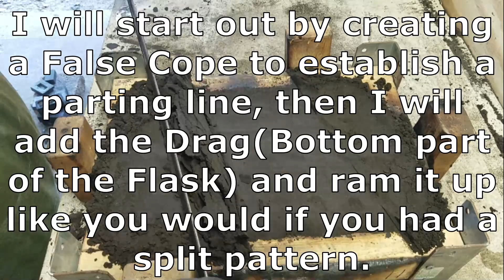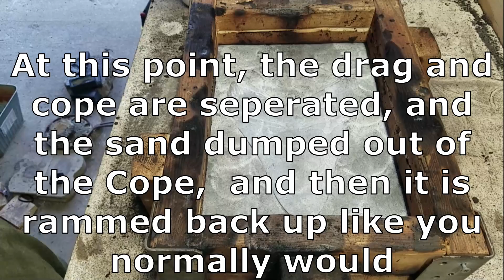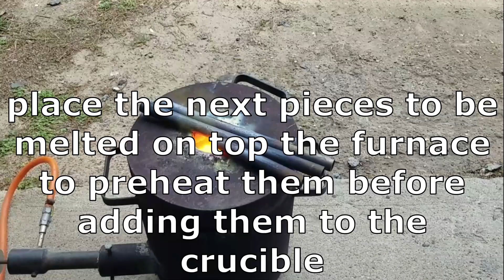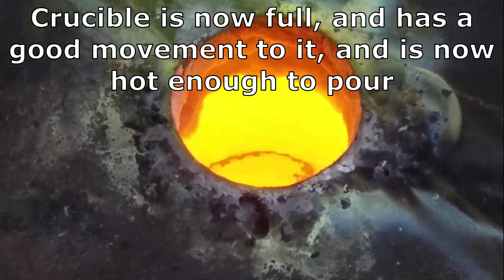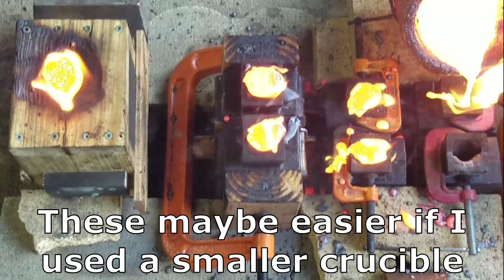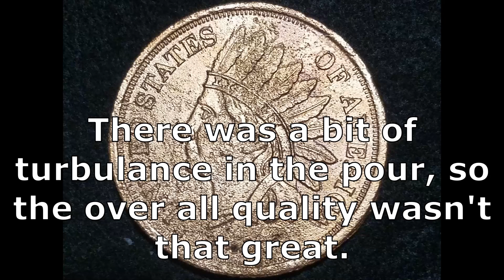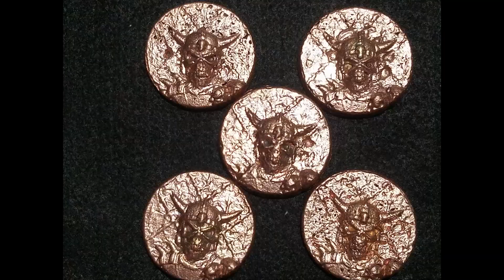Gigantic Copper Megalodon Tooth -Egyptian Pharaoh Skeletons -Big Indian Head Cent - Devil Forge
In this video, I will be casting a Gigantic Copper Megalodon Tooth, a Big Indian Head Cent and some Egyptian Pharaoh Skeletons.

Casting Copper - Copper - Molten Metal DevilForge - Nordic Gold

When I make extras, I will have them listed on my website.

Do you want some Wulf Merch, Check out my Teespring Store.